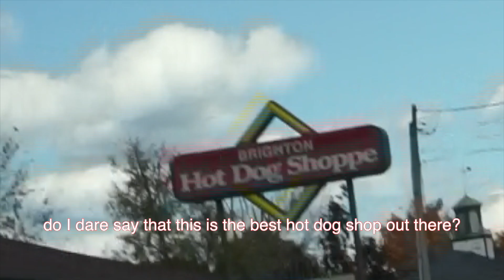Pittsburgh Travel Vlog | Small Town Vibes During the Fall // Not So Daily Musician Vlogs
What's up Riniacs! I've decided to star calling my vlog a series "Not So Daily Musician Vlogs" since I post these twice a week! In today's video, I am back in Pittsburgh, Pennsylvania and we will be visiting a small town called Beaver! I go up here at least once a year and so I always enjoy visiting the little shops and adorable Starbucks! Although this vlog is short and sweet, I hope you enjoy the small town and fall vibes I am bringing you today!

If you enjoyed this video, please make sure to check out these videos! 😊⬇️

Join the Riniac group chat by DMing me on Instagram @rinikofficial

About Me:

My name is Rini K and I have been writing music since I was 11 years old! I love writing songs not only about my own personal experiences in life but also about what other people go through. I have officially released a full-length album called 6n7 and I post on Instagram every day! My favorite thing to do is to get to know my fans through live streams and dms! My YouTube channel is here for you to have fun and for me to be able to show you some different sides of me you haven't seen before!

Xx,

Rini ❤️